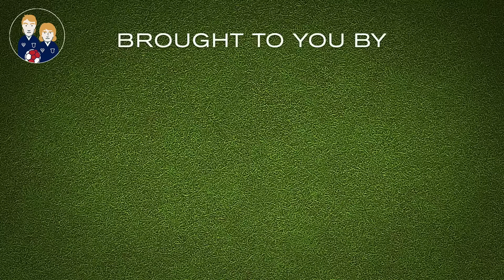Life's A Pitch TV Episode 9 - Russell Osman & Terry Butcher, The Season So Far.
Unfortunately due to illness in the camp we have had to re-schedule this weeks show with Ian Westlake so as a treat our very own Russell Osman & Terry Butcher review the season so far with some great in-depth views.

We would like to thank our Main Sponsor DPS Tech, our Associated Sponsors, All About Hearing, Ginger Pickle, Forewood Floors, Hudson Group, Venue 16 and also our Production Sponsors Come Hither Design, Jon Parker and Sound4ProAudio